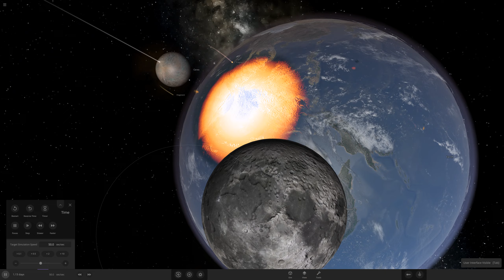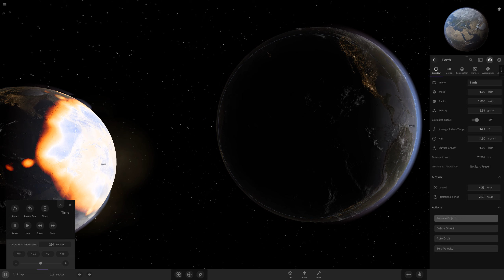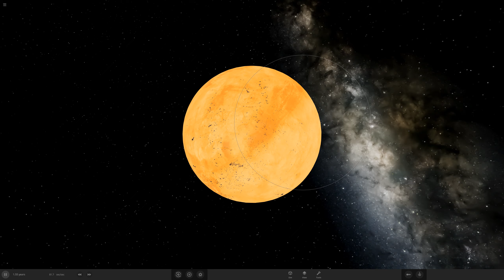Ceres Crashes into Indonesia - Universe Sandbox